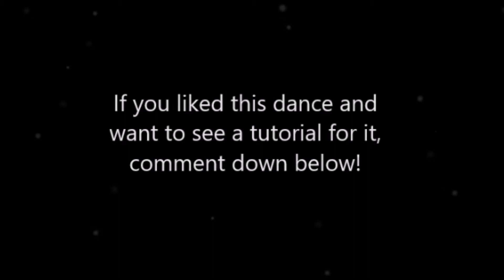Beginners Hip Hop - Quit | ODA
Beginners Hip Hop with Corben Brown

| ODA (Otago Dance Association) runs free dance classes in a range of styles every week, catering for beginners to advanced levels!

MONDAYS: Hip Hop, 7 - 9pm
TUESDAYS: Stretch class, 9 - 10am
WEDNESDAYS: Jazz or Contemporary, 7 - 9pm
THURSDAYS: Stretch class, 9 - 10am
FRIDAYS: Jam Session, 8 - 10pm
SATURDAYS: Open classes, 2 - 4pm